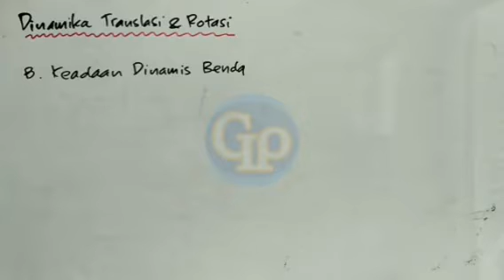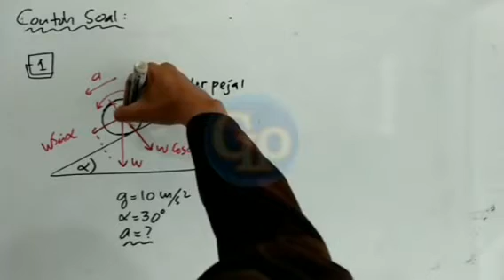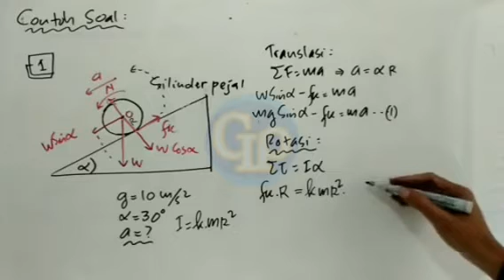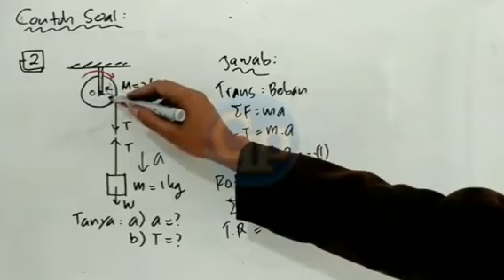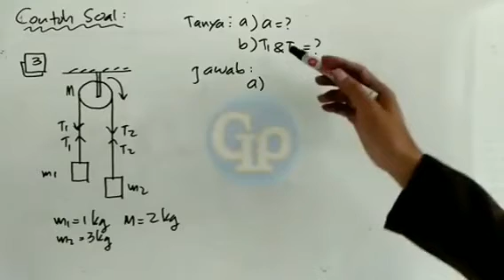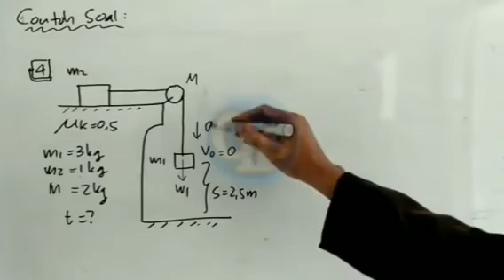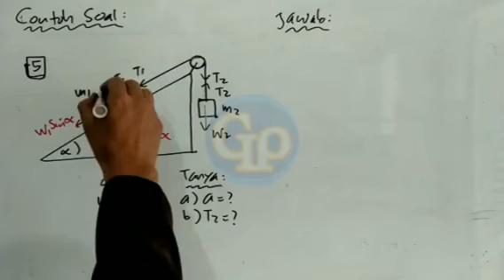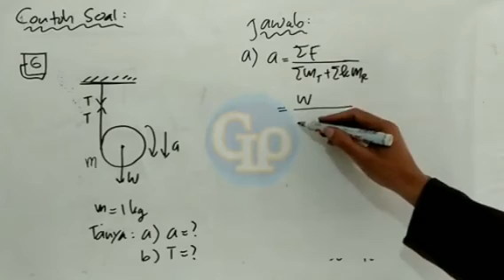F27 - Dinamika Translasi dan Rotasi : Teori dan Contoh Soal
Teori dinamika translasi dan rotasi akan dijelaskan secara tuntas ,kemudian diberi contoh soal untuk lebih memahami. Pembahasan disertai cara cepat. Semoga manfaat. Aamiin.

Materi ini berkaitan dengan :
dinamika rotasi benda tegar
,dinamika menggelinding
,dinamika hukum Newton
,dinamika percepatan
,rotasi benda tegar
,sistem katrol beban
,percepatan benda menggelinding
,dinamika translasi dan rotasi
,dinamika rotasi kelas 11
,dinamika rotasi fisika dasar
,contoh soal dinamika rotasi
,contoh soal dinamika rotasi dan penyelesaiannya kelas 11
,contoh soal dinamika rotasi katrol
,latihan soal dinamika rotasi kelas 11
,latihan soal dinamika rotasi dan pembahasannnya
,soal dinamika rotasi
,soal dinamika rotasi pada katrol